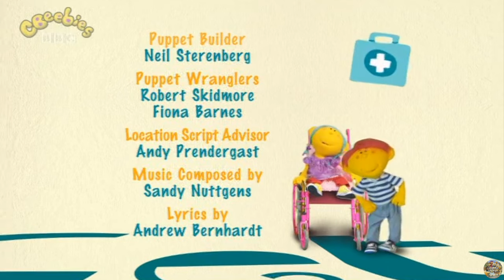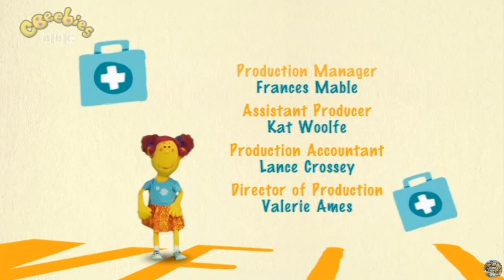CBeebies | Sign Zone: Get Well Soon - S01 Episode 6 (The Swimming Sock)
Join Dr Ranj and friends to discover facts about health and hospitals.
In this episode:
Dr Ranj shows Petal how wearing a sock for swimming can be fun while Nurse Morag has the Healthy Helpers running round a paddling pool with green feet.

This exact episode air date: 18th November 2012